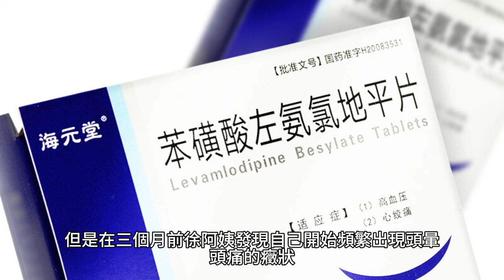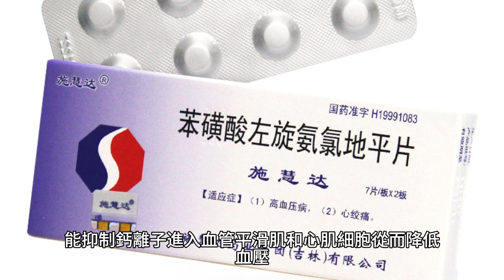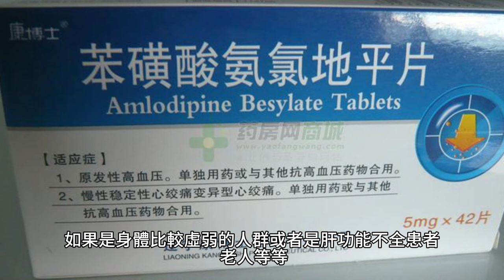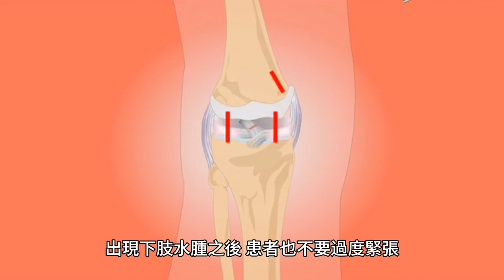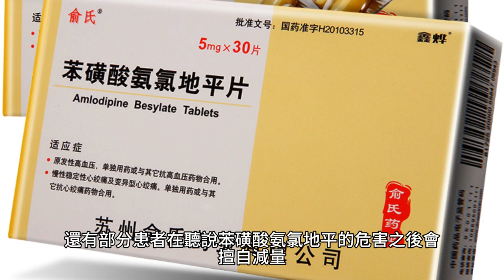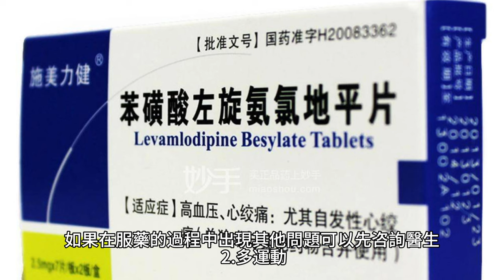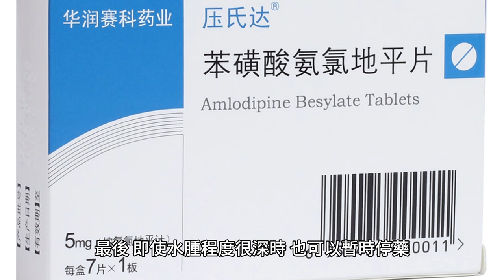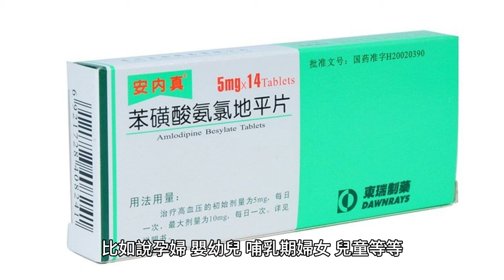長期吃降壓藥苯磺酸氨氯地平，3個危害要重視！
徐阿姨今年54歲，是一名高血壓患者，已經確診高血壓5年了，這5年來，徐阿姨一直在吃苯磺酸氨氯地平片，所以整體血壓控制得也很好。

但是在三個月前，徐阿姨發現自己開始頻繁出現頭暈頭痛的癥狀，一開始，徐阿姨以為自己是沒休息好，所以每天早睡早起，堅持了一段時間。一段時間之後，頭暈頭痛的癥狀減輕了很多，但是下肢開始水腫！

徐阿姨感覺自己的癥狀跟糖尿病足很像，心里一陣後怕，就怕自己得了糖尿病足，於是立馬去了醫院找醫生檢查。醫生檢查完之後告訴徐阿姨，她下肢水腫的這個癥狀不是糖尿病導致的，不用太緊張。聽到醫生的話，徐阿姨懸著的心，總算是放下來了。

徐阿姨問醫生，如果自己不是因為糖尿病導致的下肢水腫，那是因為什麽原因而導致的？醫生詳細看了徐阿姨的病史，問了徐阿姨吃的是哪一種藥，得知是苯磺酸氨氯地平之後，醫生告訴徐阿姨，她這是長期吃苯磺酸氨氯地平而導致的下肢水腫。

徐阿姨大吃一驚，自己都以為是糖尿病足了，怎麽想都沒想到，竟然是吃苯磺酸氨氯地平而導致的下肢水腫。徐阿姨問醫生，自己要怎麽才能緩解下肢水腫呢？醫生告訴徐阿姨，目前徐阿姨的血壓比較平穩，所以可以適當減少苯磺酸氨氯地平的劑量，同時，要加強運動鍛煉，避免久坐，這樣才能促進血液循環，改善下肢水腫癥狀。

回去之後，徐阿姨聽從醫生的建議，減少藥量，每天堅持散步鍛煉，一段時間之後，下肢水腫問題果真得到了緩解。徐阿姨欣喜若狂，逮著醫生就使勁道謝。醫生表示，這都是自己應該做的。醫生還提醒徐阿姨，高血壓患者長期服用降壓藥苯磺酸氨氯地平，有可能會發生3種危害，這些危害，平時也要注意。

一、長期服用苯磺酸氨氯地平，3個危害要重視！
在說苯磺酸氨氯地平之前，我們先來了解一下，苯磺酸氨氯地平是什麽？苯磺酸氨氯地平屬於五大降壓藥中的鈣離子拮抗劑，患者服用之後，能抑制鈣離子進入血管平滑肌和心肌細胞，從而降低血壓。苯磺酸氨氯地平的效果很好，因此，很多高血壓患者都在服用。除了降低血壓之外，苯磺酸氨氯地平還能幫助緩解心絞痛癥狀。

正常情況下，患者在剛開始服用苯磺酸氨氯地平的時候，醫生會讓患者的初始劑量為5mg，每日一次，等身體建議耐受之後，再逐漸增加，但每日不能超過10mg。如果是身體比較虛弱的人群，或者是肝功能不全患者、老人等等，起始劑量可以改為2.5mg。那麽，長期服用苯磺酸氨氯地平到底都有哪些危害呢？

1）下肢水腫：

跟徐阿姨一樣，長期吃苯磺酸氨氯地平而導致下肢水腫的患者有很多，因為下肢水腫是苯磺酸氨氯地平最常見的一種不良反應。苯磺酸氨氯地平可以抑制鈣離子進入細胞內，因此，患者在服用此藥之後，細胞中的鈣離子濃度會降低，從而擴張小動脈，導致交感神經興奮。長期以往，血管過度擴張，就會導致下肢水腫。

出現下肢水腫之後，患者也不要過度緊張，可以先去醫院咨詢醫生，尋求醫生的幫助，在醫生的指導下減少劑量。同時，醫生建議正在服用苯磺酸氨氯地平的高血壓患者，日常生活中一定要有保持運動的習慣。運動可以促進血液循環，緩解下肢水腫。

2）牙齦增生：

長期吃苯磺酸氨氯地平的患者，也有可能會出現牙齦增生的不良反應。因為苯磺酸氨氯地平是一種鈣離子拮抗劑，會抑制鈣離子進入到細胞中，牙齦處也會受到影響，出現藥源性牙齦增生。一般情況下，藥源性牙齦增生大多發生在前牙、下顎處、頰側等地，並且會伴隨牙菌斑和牙結石，也不會疼痛，但是如果久不處理，就會導致牙齦炎。

吃苯磺酸氨氯地平而導致的藥源性牙齦增生大部分都是可逆的，患者停藥之後，就會自行恢覆。但是患者不能擅自停藥，因此，就算發生了藥源性牙齦增生，也要在醫生的指導下停藥。

3）頭暈頭痛、心悸：

頭暈頭痛和心悸，也是長期吃苯磺酸氨氯地平的患者很容易出現的不良反應。大腦、心臟處的血管也會隨著鈣離子濃度的減少而擴張，長期以往，就容易導致頭暈頭痛和心悸等癥狀，患者出現這些癥狀的時候，不要著急，應及時跟醫生匯報，然後根據醫生的建議再進行適當地調整和治療。

除了以上3種不良反應之外，長期服用苯磺酸氨氯地平還有可能出現消化系統、神經系統等不良反應，嗜睡、惡心、下腹疼痛等等，那麽，我們要怎麽做，才能減少服用苯磺酸氨氯地平給身體帶來的危害呢？

二、如何降低苯磺酸氨氯地平對身體的危害？
1.注意服用劑量

前面我們就說過，患者一天當中，最多服用10mg，千萬不能超過這個劑量。有些患者在吃了苯磺酸氨氯地平之後，感覺效果比較一般，就會擅自加量，這種做法是錯誤的，我們要在醫生的指導下服藥，不能擅自加量。

還有部分患者在聽說苯磺酸氨氯地平的危害之後會擅自減量，這種做法也是錯誤的；不管是加量還是減量，都應該在醫生的指導下進行，如果醫生沒有讓減量或者是加量，就維持現狀。

正常情況下，醫生是根據患者的身體情況來開藥的，所以醫生開的藥，就是最適合患者本人的藥方，若患者擅自加藥或者減藥，都有可能造成血壓劇烈波動，對患者身體不利。因此，患者在服藥的時候一定要按照醫生的醫囑來服藥，如果在服藥的過程中出現其他問題，可以先咨詢醫生。

2.多運動

運動對於身體的好處不言而喻。堅持運動，不僅可以增強體魄，提高免疫力，還能促進血液循環，讓氧氣和營養物質供應到各個器官組織，減少對神經系統的損害。同時，多運動還可以減輕心臟的負擔，預防心悸等癥狀。

3.定期檢查

患者得了高血壓之後，是需要一直吃藥治療的，因此，醫生一般會根據患者的身體情況，讓患者隔一段時間就來醫院檢查一下。但是很多患者因為怕麻煩，或者是為了省錢，往往大半年或者一年才檢查一次，這樣就導致醫生不能及時發現患者身體的問題，也更容易出現不良反應。因此，患者一定要聽從醫生的安排，到了該覆查的時間就要去覆查，不要拖。這個時候省這點錢，等病情嚴重之後，要花的錢只會更多。

了解完如何降低苯磺酸氨氯地平對身體的危害之後，我們再來說說，在什麽情況下，我們才可以停用苯磺酸氨氯地平呢？首先，在服藥期間，出現嚴重的不良反應，如過敏、呼吸困難、吞咽困難、心絞痛加重等等癥狀時，就可以暫時停藥。其次，就是出現難以忍受的頭暈頭痛、心悸等癥狀時，也可以暫停服藥。最後，即使水腫程度很深時，也可以暫時停藥。不過切記，停藥要在醫生的指導下停藥哦。

三、關於苯磺酸氨氯地平的“謊言”
第一.吃苯磺酸氨氯地平會缺鈣！

苯磺酸氨氯地平是鈣離子拮抗劑，會抑制鈣離子進入細胞當中，因此，很多患者覺得服用苯磺酸氨氯地平之後，會缺鈣，這是真的嗎？當然不是。苯磺酸氨氯地平主要抑制的是細胞表面的鈣通道，而我們通常說的缺鈣，指的血鈣，這兩種鈣是完全不一樣的，所以也就不能相提並論，因此，吃苯磺酸氨氯地平不會導致缺鈣。

第二.吃完苯磺酸氨氯地平之後，立馬就能起效！

正常情況下，吃完苯磺酸氨氯地平之後，要6到8個小時，血藥濃度才會達到高峰，因此，並不是立馬就見效的。對於一些連吃一周的患者來說，一周之後血藥濃度已經維持在在一個平衡，血壓整體就會控制好。

苯磺酸氨氯地平的降壓效果是很好的，但是並不是所有人都適合服用它。比如說孕婦、嬰幼兒、哺乳期婦女、兒童等等，都不能服用苯磺酸氨氯地平。一些老人、肝腎功能損害者，則需要控制好服用的劑量，否則有可能導致身體出現其他問題。

不管是什麽藥物，在服藥期間，都要注意不要飲酒，不然不僅會起不到效果，還有可能導致肝腎功能損傷，所以一定要注意。

長期服用苯磺酸氨氯地平，一定要注意它的不良反應。如果跟徐阿姨一樣，發現自己有頭暈頭痛、下肢水腫等癥狀時，要盡快就醫，在醫生的指導下減少藥量，嚴重時，還應停藥治療。